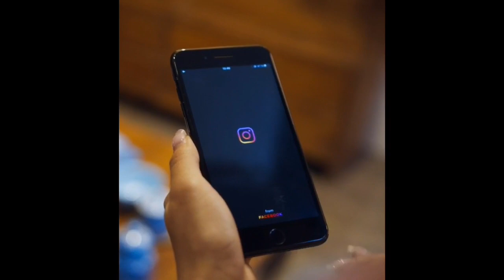POLÊMICA: PASTOR JÚNIOR TROVÃO DETONA PREGADOR.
Pastor Júnior trovão pregou de forma dura
Assista a polêmica da vez